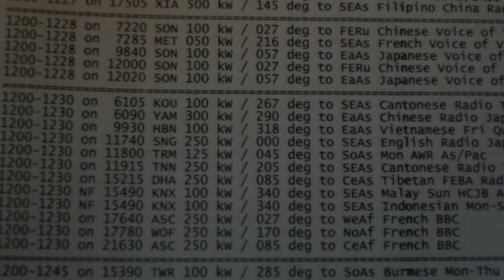06 07 2013 HCJB Australia in Indonesian 1208 on 15490 Kununurra